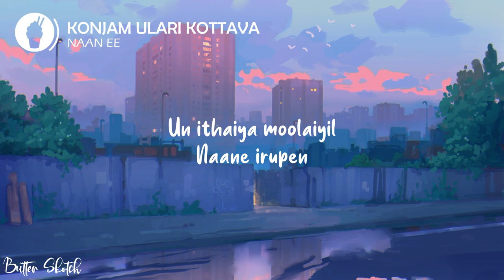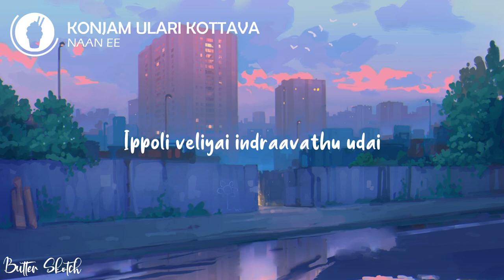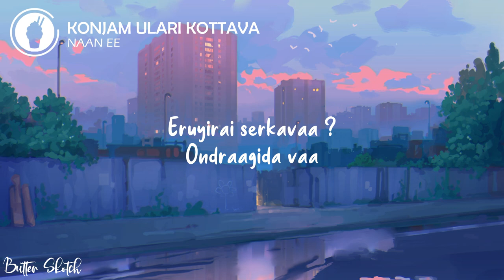| Konjam Ulari Kottava ( Lyric Video ) | Naan Ee | Butter Skotch |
🌟 Naan Ee - Konjam Ulari Kottava ( lyrics )
Movie   :  Naan Ee
Lyrics    :  Karky
Singer   :  Vijay Prakash
🍦 [ Lyrics. ] - [ Konjam Ulari Kottava ]

Konjam Ulari Kottava?
Konjam Nenjai Kilarikkaatava?
Konjam Vaayai Moodava?
Konjam Unnul Sendru Thedava?
Konjam Vazhi Kaeten
Adi Konjam Konjam Valigal Tharugiraai

Nee Thiraigal Maatinaal
Ul Araigal Pootinaal
Un Ithaiya Moolaiyil
Naane Irupaen

Nee Thiraigal Maatinaal
Ul Araigal Pootinaal
Un Ithaiya Moolaiyil
Naane Irupaen

Konjam Ullam Sinthidu
Konjam Konjam Ennul Vanthidu

 Konjam Paarvai Veesidu
Konjam Konjam Unmai Paesidu
Konjam Thirakka Sonnen
Adi Konjam Konjam Maraikka Paarkirai
Aa Kanja Vanjiye
Un Nenjil Aen Thadai
Ippoli Veliyai Indraavathu Udai

Kaakai Thoothu Anuppidu
Kaatrai Vanthu Un Koonthal Kothuven
Rekkai Aethum Indriyum
Thookikondu Vinnil Aeruaven
Innum Jenmam Kondaal
Un Kannmunn Thøndri Imsai Pannuvaen

Èn Ithaya Køøtile
Un Ithayam Kørkka Vaa
Èruyirai Šaerka Vaa
Ondraagida Vae

Èn Ithaya Køøtile
Èruyirai Šaerka Vaa
Ondraagida Vae
📷 Pic from : DeviantArt.com
🎵OUTRO MUSIC : '' Hurts Like This " By EMDI Ft. Veronica Bravo
In case of any issues